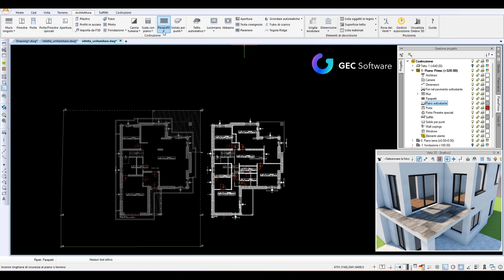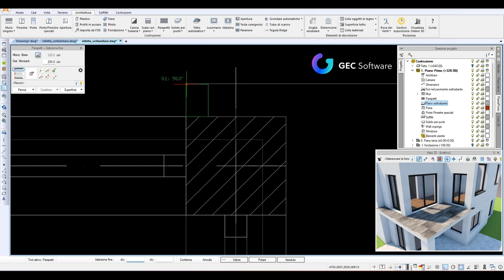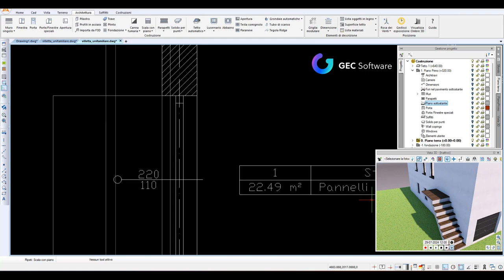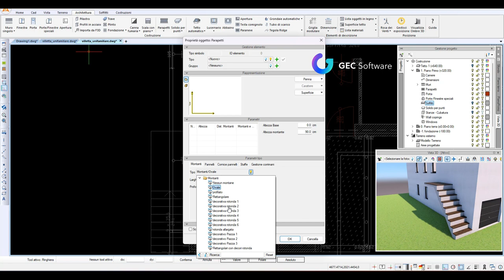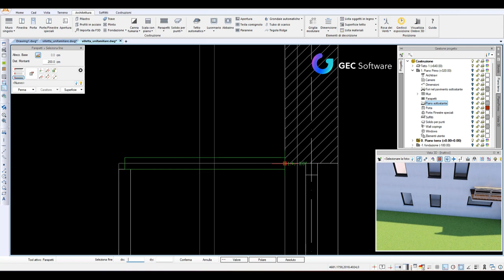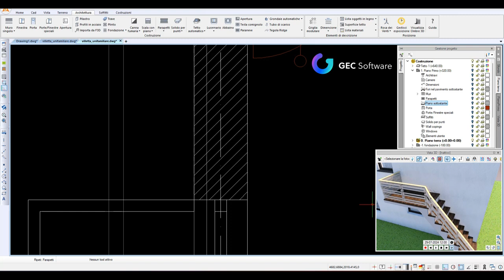ArCADia BIM - Ringhiere e parapetti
Inserimento di una ringhiera e dei parapetti.

Ti basta importare il DWG del tuo progetto architettonico e ArCADia 14 BIM creerà in automatico il Modello 3D.
Imposta poi texture e luci per realizzare fantastici Rendering.